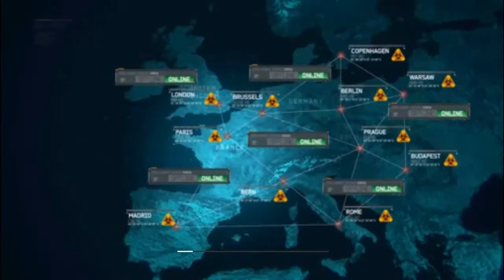Part 4 Kejam sekali - Call of Duty modern warfare 3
Untuk part 4 ini endingnya agak nyesek yaa,, Menegangkan dan menyeramkan guys,,